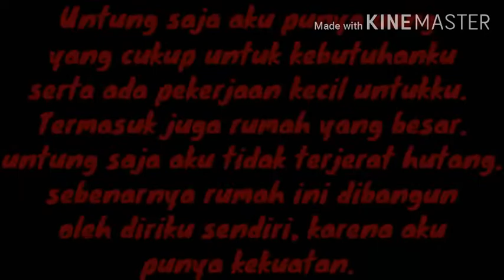The Evil Sister||Part 1 Season 1||Gacha Life indonesia.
ini baru pertama kali aku membuat animasi diriku sendiri. semoga kalian suka dan terhibur ya.

maaf kalau jelek, saya masih noob soalnya.

See ya!!!